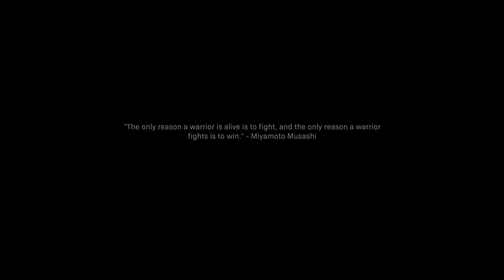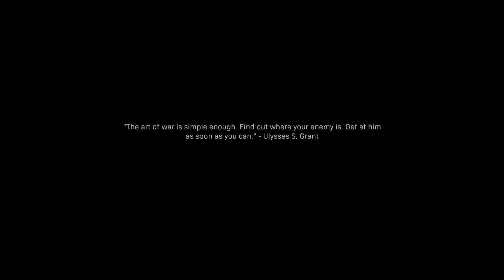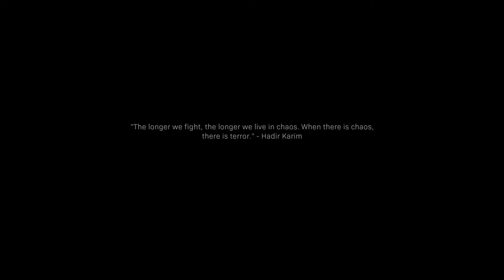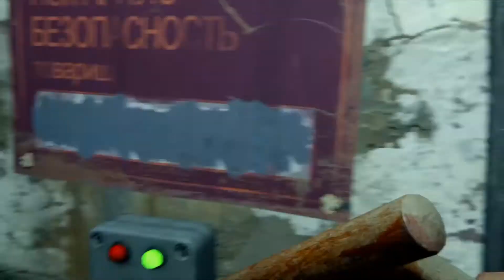Call of Duty Modern Warfare Playthrough Part 5